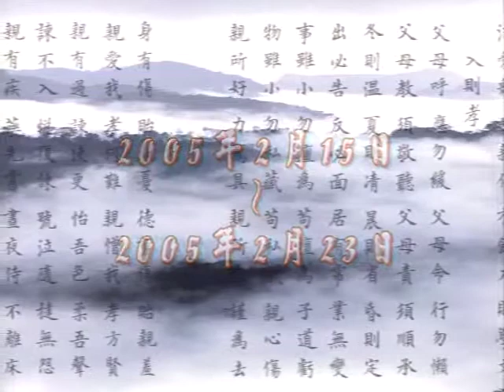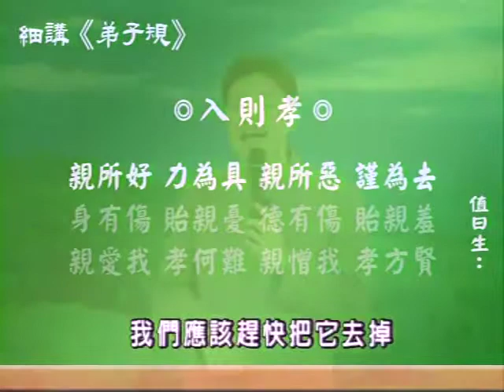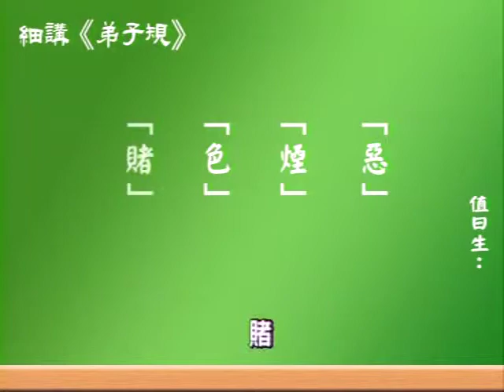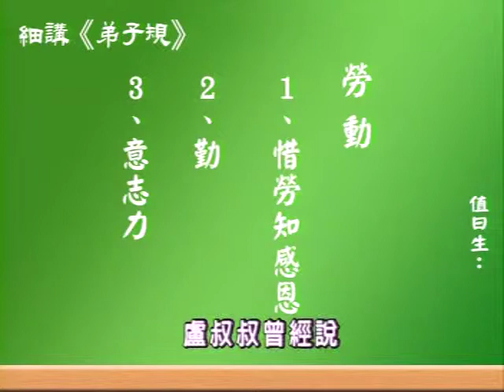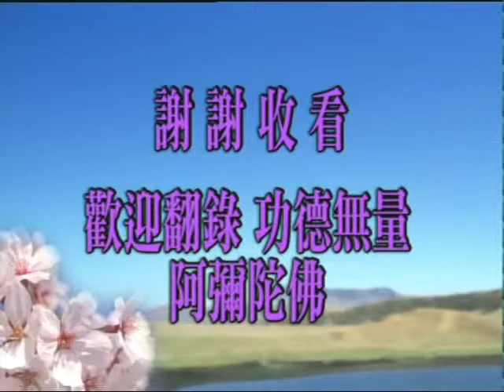幸福人生讲座 细讲《弟子规》 蔡礼旭主讲－12